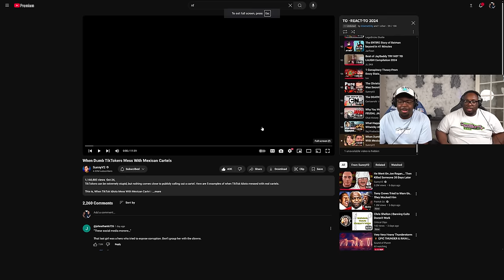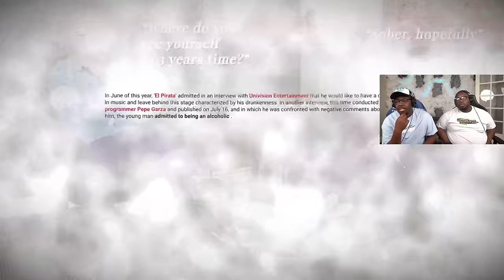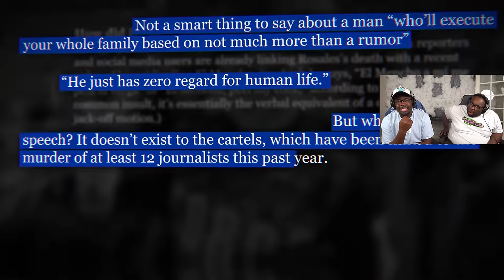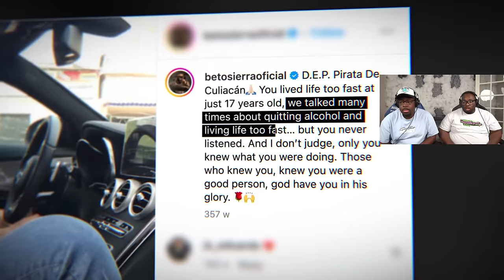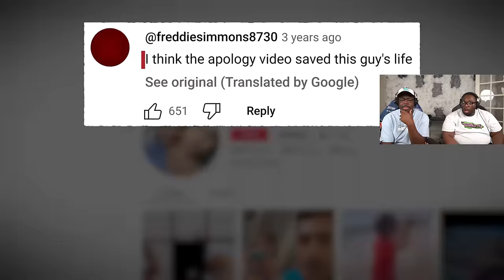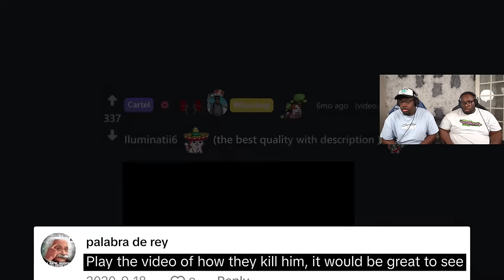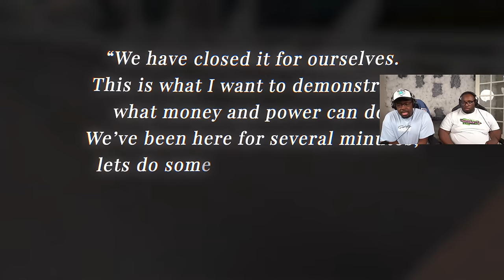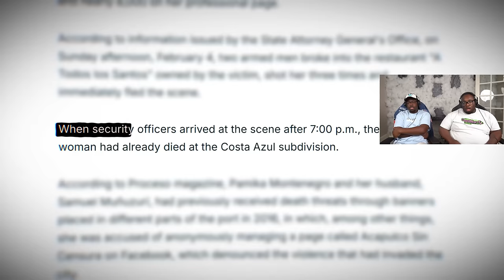When you Mess with the WRONG people...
SEND US COOL STUFF:

AARON JONES
9659 N SAM HOUSTON PKWY E